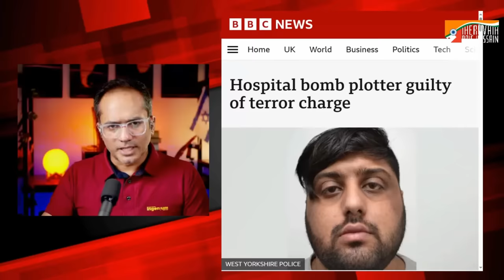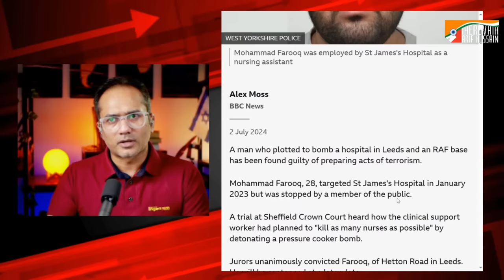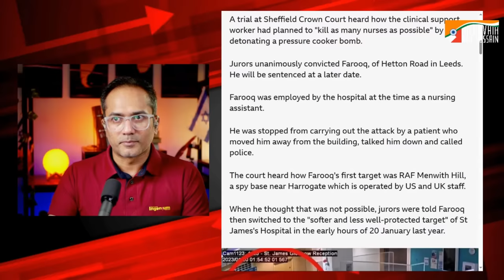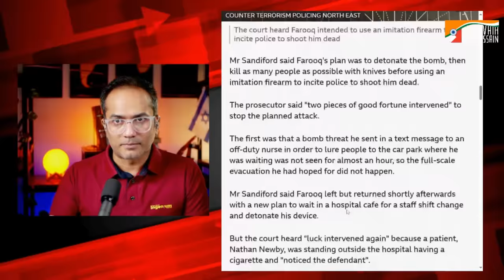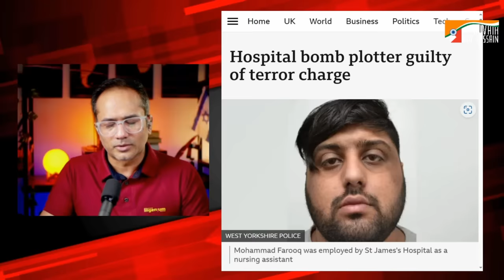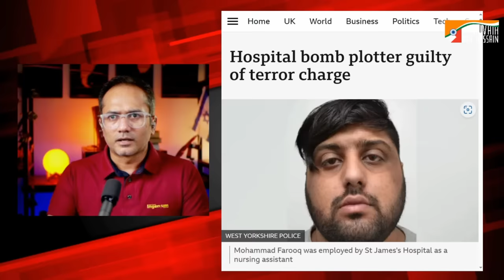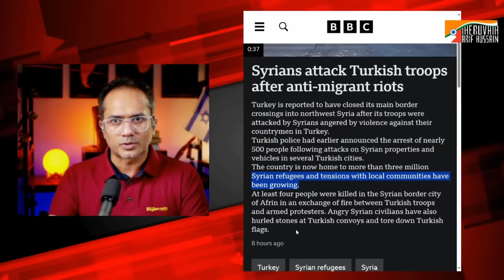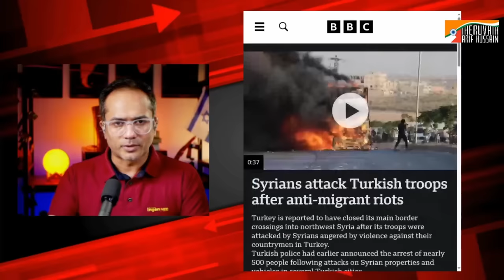അസർ ബാങ്ക് ശേഷമുള്ള കാക്കാന്മാരുടെ കുത്സിതങ്ങൾ അവസാനിക്കില്ല...!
തൊഴിലിടങ്ങളിൽ ജിഹാദി ഭീകരവാദം നടത്തുന്ന മുസ്ലീങ്ങൾ ഭാവിയിൽ മുസ്ലീങ്ങൾക്ക് തന്നെ പാരയാവും. കുടിച്ചവെള്ളത്തിൽ വിശ്വസിക്കാൻ കൊള്ളില്ല, എന്നത് പോലെ, ജോലിനൽകുന്ന വേളയിൽ മുസ്ലീം പിന്തള്ളപ്പെടാനും അത് വഴിവെക്കും...

ഇവിടെ പിടിക്കപ്പെട്ടത് ഒരു നഴ്സാണ്... സ്ഫോടനത്തിൽ നിന്നും രോഗിയുടെ ഇടപെടലിൽ ആശുപത്രി  രക്ഷപ്പെട്ടത് തലനാരിഴക്ക്...!

SUPPORT PLEASE:
മുന്നോട്ടുള്ള യാത്രയിൽ നിങ്ങളുടെ പങ്കാളിത്തം ആഗ്രഹിക്കുന്നു...